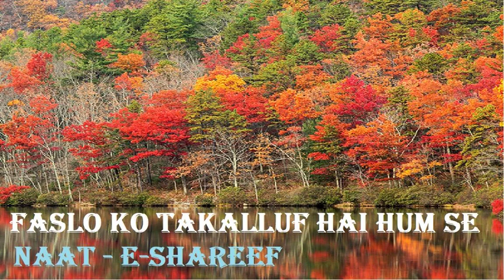𝗙𝗮𝘀𝗹𝗼 𝗞𝗼 𝗧𝗮𝗸𝗮𝗹𝗹𝘂𝗳 𝗛𝗮𝗶 𝗛𝘂𝗺 𝗦𝗲 𝗔𝗴𝗮𝗿 | 𝗡𝗮𝗮𝘁 𝗘 𝗦𝗵𝗮𝗿𝗲𝗲𝗳